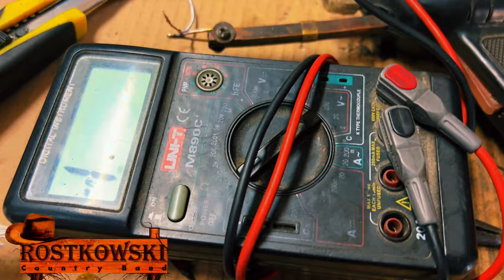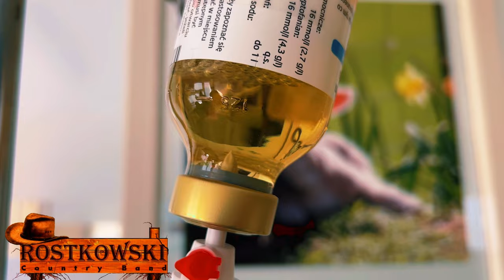Rostkowski Country Band - Serwisu Ci Trzeba